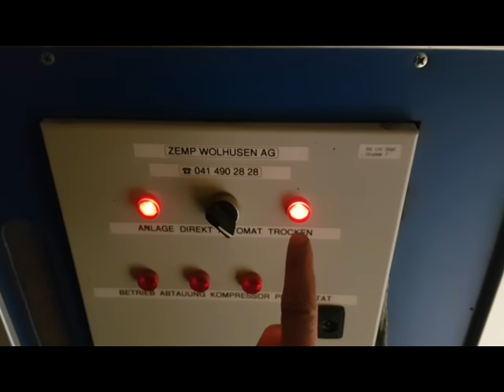Heuernte mit Fendt 211, Agrar LW270